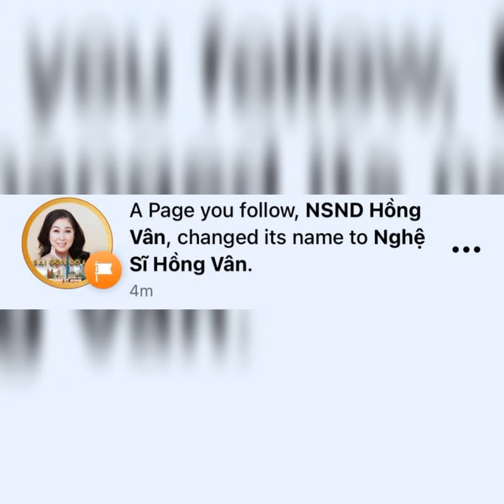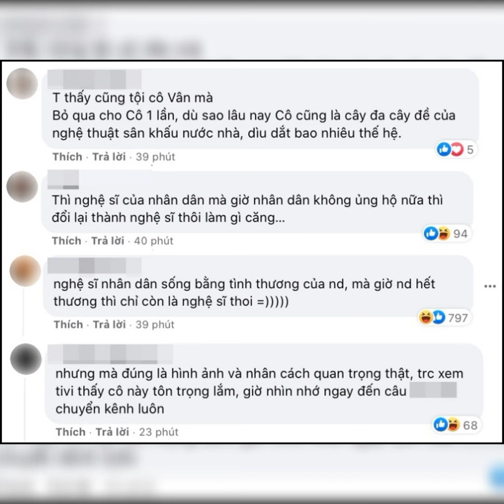Hồng Vân bất ngờ bị mất danh hiệu Nghệ sĩ nhân dân sau lùm xùm từ thiện của Hoài Linh